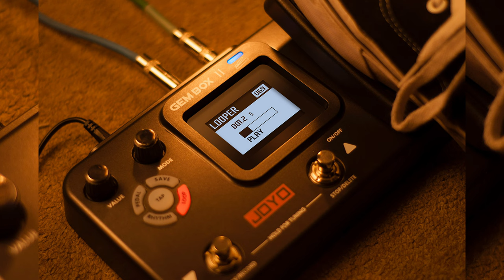Multiefectos VS Pedales Individuales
Hoy revisamos el tema que todo nuevo guitarrista se pregunta... multiefectos o pedales individuales

Brindo tips y recomendaciones para ayudarte a escoger la mejor opción

0:00 - Intro
0:56 - Que sistema utilizar
1:24 - 3 Aspectos para buscar el mejor sistema
3:05 - Stompboxes - Pedales Individuales
3:55 - Los Cables
4:17 - Cuantos pedales necesito
4:44 - Fuente de Poder
6:28 - Multiefectos
7:03 - Multiefectos para iniciar
8:10 - Multiefectos con mas prestaciones
9:52 - Multiefectos premium
10:08 - Pros y Contras de los multiefectos
11:25 -  Pros y Contras de los pedales individuales
14:10 - Outro